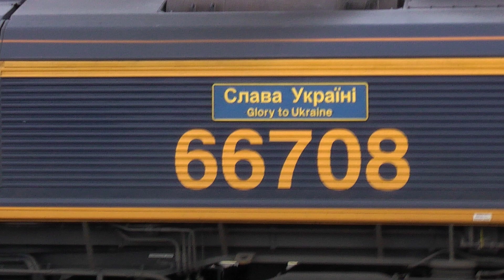March, 2023. My Month In Pictures.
A slide show of pictures taken in March. I hope you enjoy.